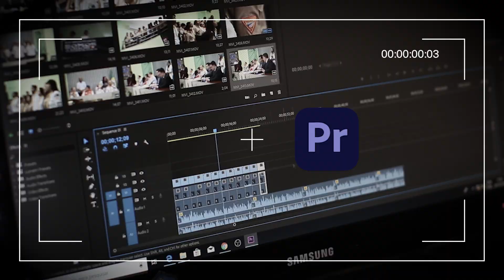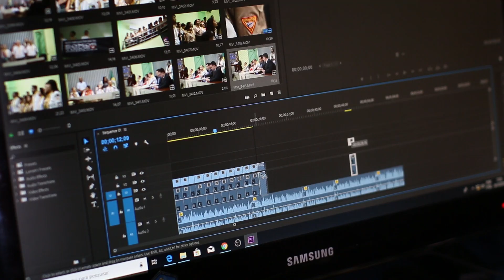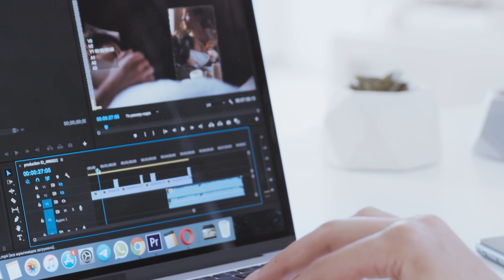Unlock Your Video Editing Potential | Why & How Top Editors Master More Than Just Premiere Pro?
Are you relying only on Premiere Pro for video editing? This might be holding you back!

In this podcast episode, we have Arvind Singh, a video editor with 13 years of experience, sharing why top video editors don’t stick to just one software. Arvind has a deep knowledge of multiple tools, and he explains how mastering Photoshop, Illustrator, Adobe Audition, FCP X, and Motion can significantly boost your editing career.

Based on his expertise, he discusses the importance of staying updated with the latest tools to thrive in this competitive field. Don’t miss out on his valuable insights to unlock your true editing potential!